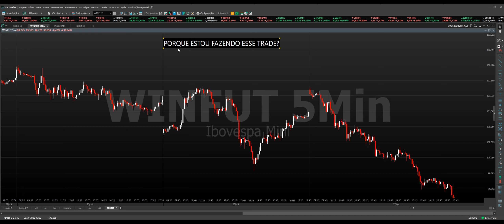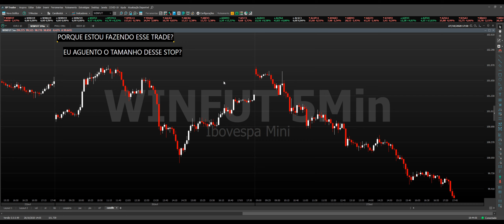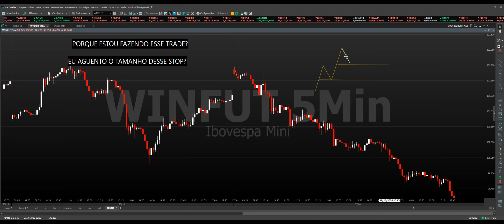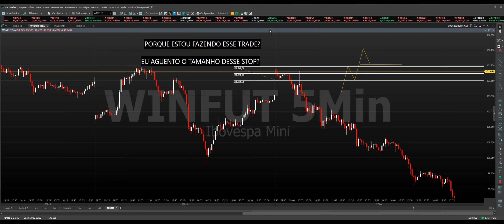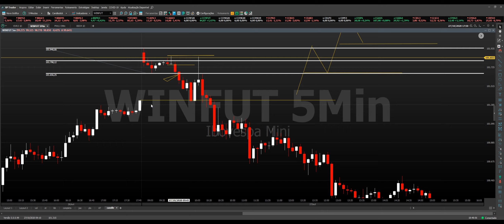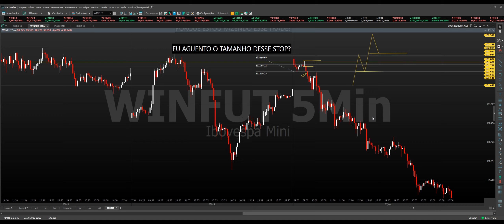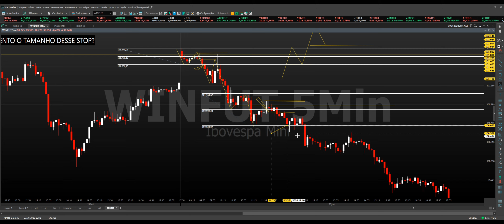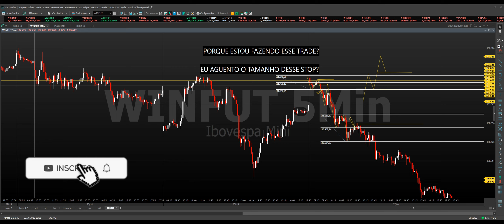Como entrar em uma BOA OPERAÇÃO e as chances de LUCRO ser ALTA?